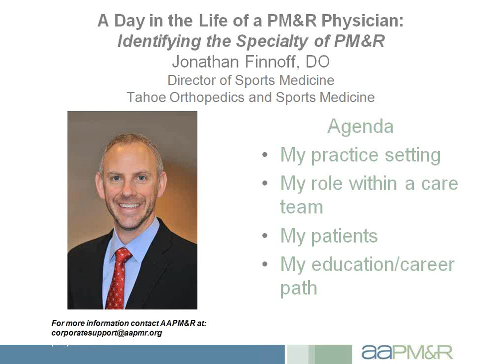A Day in the Life - Dr. Jonathan Finnoff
Learn more about the day in the life of a PM&R physician.
** Please note that this is the pre-edited version of this recording **